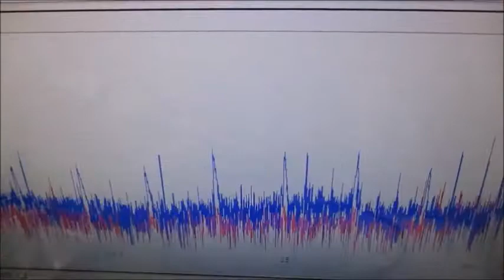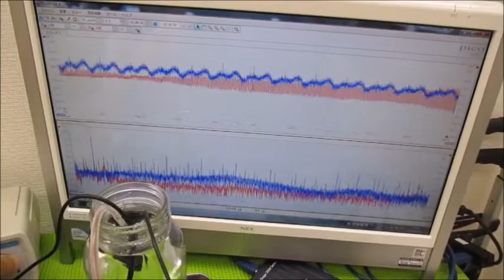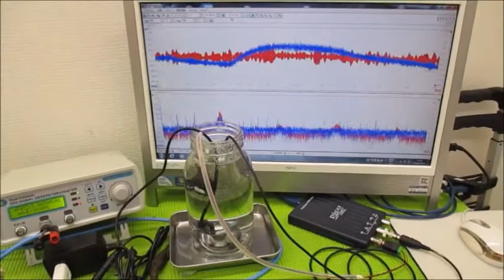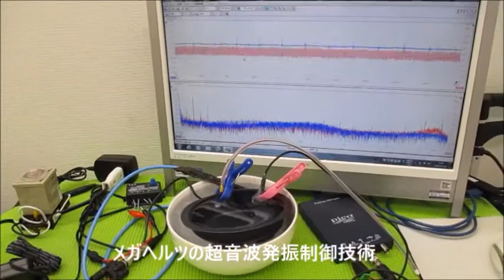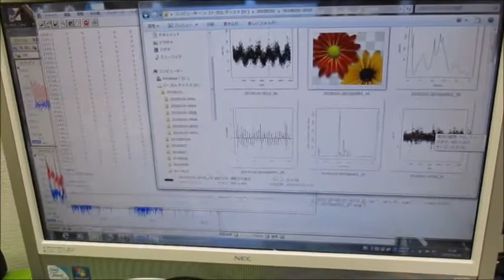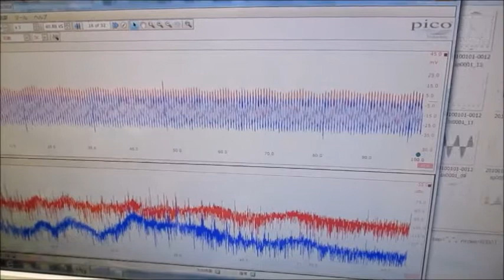‹‹超音波伝搬現象の分類：：超音波実験››